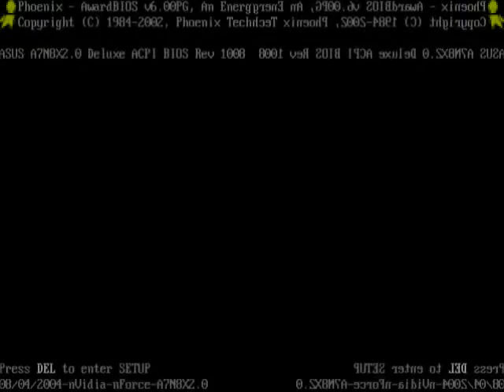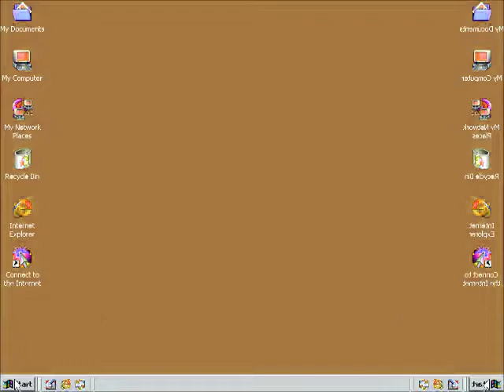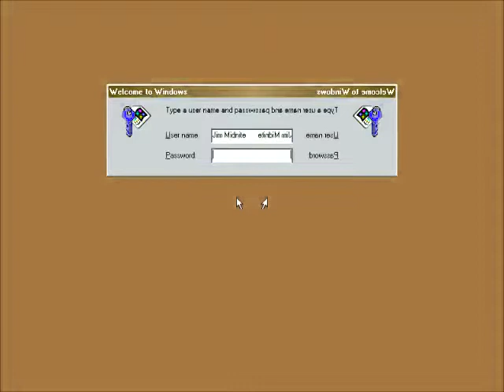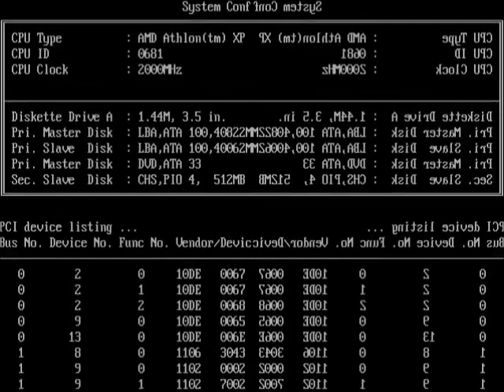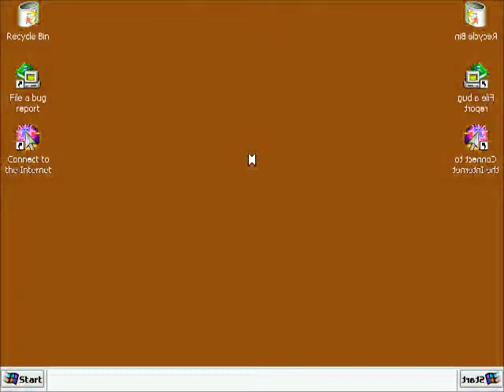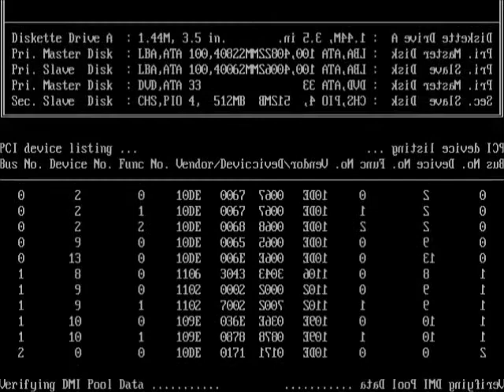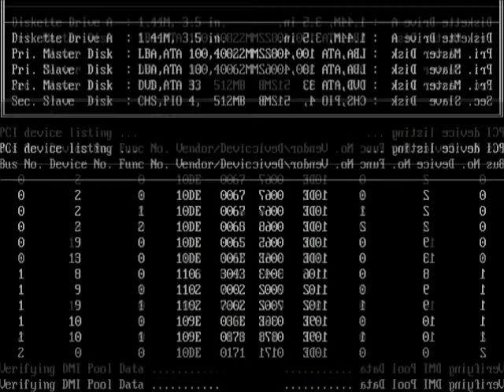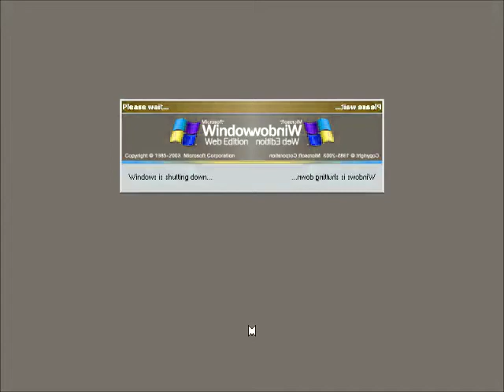Windows Startup and Shutdown in Low Voice (Kids Edition) Part 2